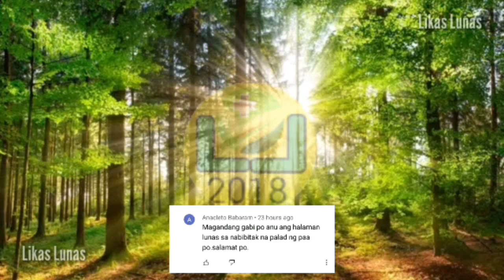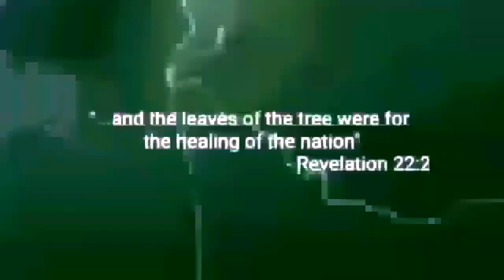#405 Cracked Foot Home Remedy on a Budget: Our Best Money-Saving Tips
Cracked Foot Home Remedy on a Budget: Our Best Money-Saving Tips
NAGBIBITAK NA TALAMPAKAN NG PAA - GAWIN MO ITO, LIKAS LUNAS, SAGING, BANANA, HOME REMEDY

HOME remedy sa mga nagbibitak na talampakan ng paa. panoorin